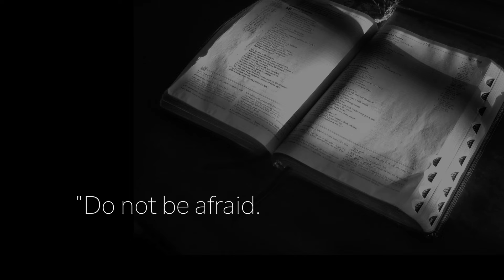Luke 2:10 With SOOTHING Array Mbira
Oh we are getting closer to that glorious celebration of the birth of our Savior Jesus Christ! Luke 2:10 tells us of the angel, sharing the news with the shepherds 🤗